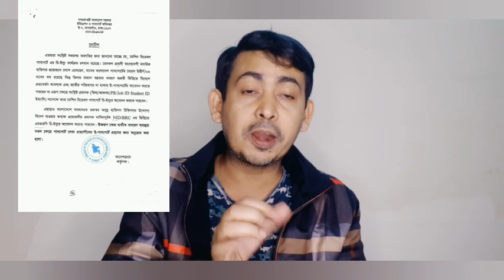প্রবাসীরা জামাত বিএনপি করে একি বল্লেন পররাষ্ট্রমন্ত্রী | কুয়েত থেকে ছুটিতে থাকা প্রবাসীর জরুরি খবর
মালয়েশিয়া,মালয়েশিয়া প্রবাসী,মালয়েশিয়া ভিসা,মালয়েশিয়া লকডাউন সংবাদ,মালয়েশিয়া প্রবাসী সংবাদ,মালয়েশিয়া কলিং ভিসা কবে চালু হবে,মালয়েশিয়া খবর,মালয়েশিয়া নিউজ,মালয়েশিয়া প্রবাসী খবর,মালয়েশিয়া প্রবাসী কথা,মালয়েশিয়া প্রবাসী বাংলাদেশি,মালয়েশিয়া প্রবাসী নিউজ,মালয়েশিয়া প্রবাসী আড্ডা,কলিং ভিসা,মালয়েশিয়ার কলিং ভিসা ২০২২,মালয়েশিয়ার কলিং ভিসা নিয়ে ভালো সংবাদ,২০২৩ সালে মালয়েশিয়া কলিং ভিসা ইসু হচ্ছে না,মালয়েশিয়ায় মেডিকেল কবে চালু হবে
ওমানের আজকের নতুন খবর,ওমানের খবর,ওমান,ওমানের নতুন আইন,ওমান ভিসা,ওমান নতুন ভিসা,ওমান ভিসা নিউজ,ওমানের নতুন ভিসা,ওমানের ভিসা চালু,২০২৩ সালে ওমান প্রবেশে নতুন আইন,ওমান ভিসার মূল্য কত,ওমানে নতুন আইন চালু,ওমানের ভিসা,কাতার নতুন ভিসার খবর,প্রবাসের সংবাদ,২০২৩ সালে ওমানে কী চালু হচ্ছে,ওমান ১৬,ওমানের ভিসা কবে চালু হবে,ওমান প্রবাসীদের খবর,২০২৩ সালে ওমানে যে আইন চালু হচ্ছে,ওমানের বাংলা খবর,নতুন ভিসায় ওমান যেতে কি কাগজ লাগবে ২০২২ জুন